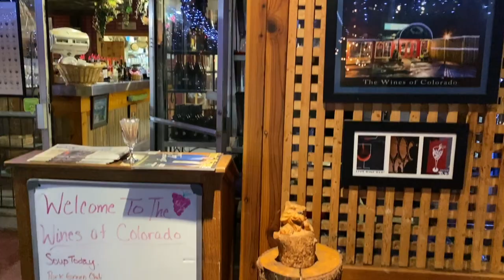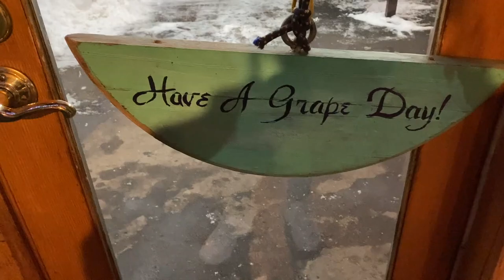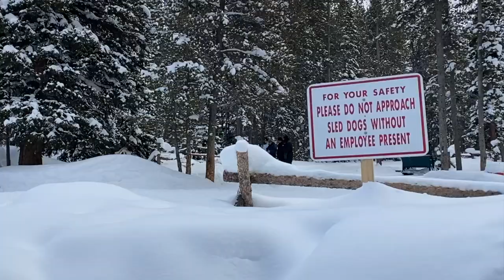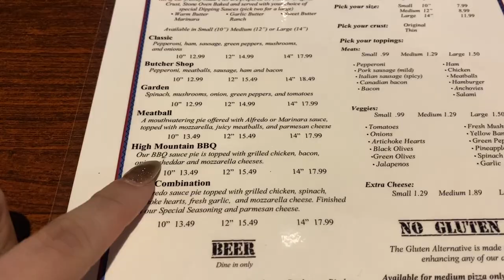Colorado Day 1 & 2: Cascade-Chipita Park & Breckenridge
We decided to take a weekend road trip to Colorado. On day 1 we headed to our super cozy, mountain cabin we scored on Airbnb in Cascade-Chipita Park. We decided to grab dinner at the only place nearby 'Wine's of Colorado.' With yummy food, potent wine, and cheesecake to die for, it was a pleasant surprise! We spent the rest of the evening enjoying the hot tub. If you've never hot tubbed in the winter I suggest you try it! The next morning we took a day trip to Breckenridge. We went skiing at the Breckenridge Nordic Center, and  snowmobiled up the Continental Divide at Good Time Adventures. The view was AMAZING! Afterwards we warmed up with some hot cocoa, then stopped at AJ's Pizzaria in Woodland Park for some more yummy grub on our way back to the Airbnb. All tuckered out from the days adventures we curled up to a movie, and you guess it, more cocoa!